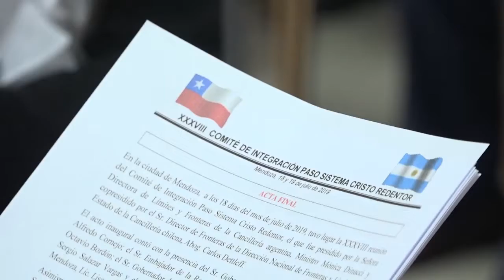UNA INTEGRACIÓN MAYÚSCULA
Los avances que se han obtenido luego de una importante reunión binacional de autoridades por el Paso "Cristo Redentor" han sido importantes. La extensión del túnel "Caracoles" ha sido la novedad de la reunión.